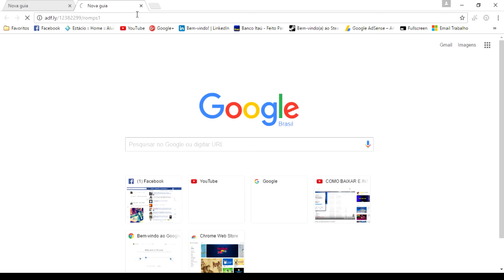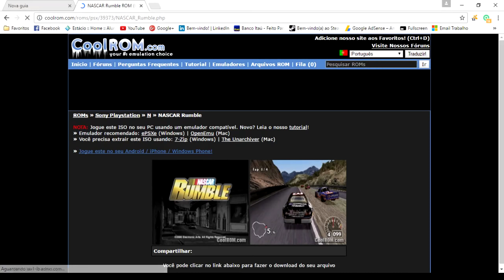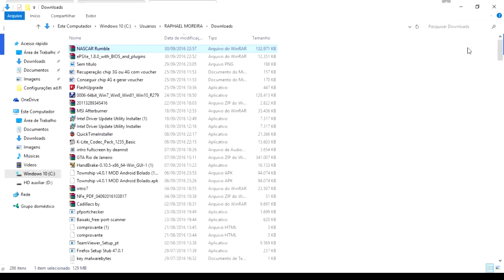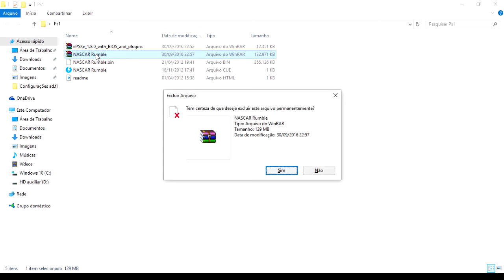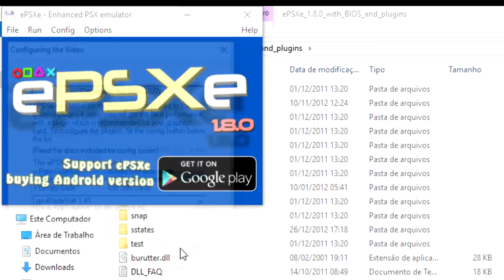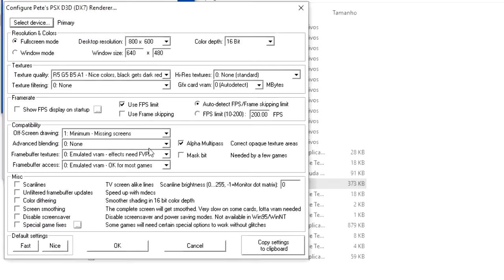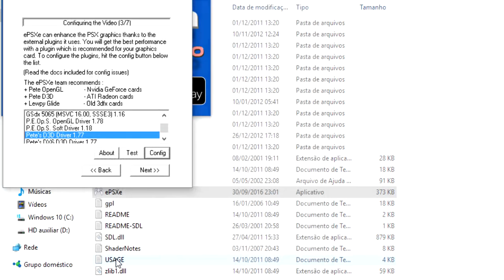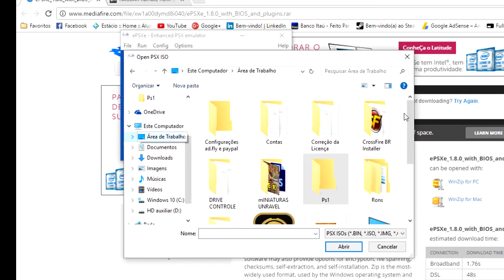[ePSXe] - Como Baixar e Instalar Emulador de PS1 no PC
▬▬▬▬▬▬[ Portal Multiplayer ]▬▬▬▬▬▬▬

Muito Obrigado A Todos os Inscritos Por Acompanharem o Canal!
Para os Visitantes, Sejam Bem Vindos. Não se esqueça de avaliar e adicionar aos favoritos para ajudar na divulgação.

Para os Visitantes, Sejam Bem Vindos e Inscrevam-se!
Obrigado!

Mais Vídeos do Portal Multiplayer

Tutorial Ensinando a Emular De Playstation 1 ePSXe no PC!

Ps! Funciona no Windows 10 e Funciona em qualquer PC

Dica do wylk andson :

Talvez apareça uma informação dizendo que seu pc não pode reproduzir o jogo por falta do "MSVCR100.dll". se isso acontecer é só clicar nesse link para baixar o programa direto e sem enrolação para 32b ou para 64b.

▬▬▬▬▬▬▬▬▬[ Contatos ]▬▬▬▬▬▬▬▬▬

▬▬▬▬▬▬▬▬▬▬[Network]▬▬▬▬▬▬▬▬▬